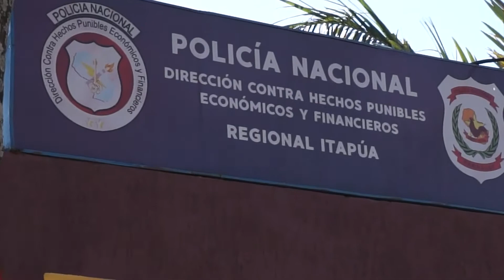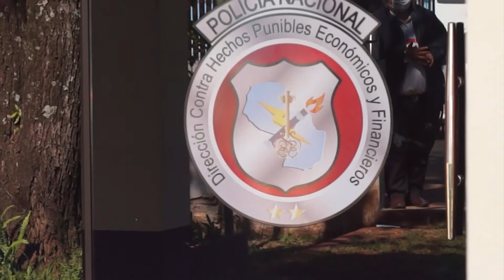JOVEN ES DETENIDO POR CLONACIÓN DE TARJETAS DE CRÉDITO Y DÉBITO